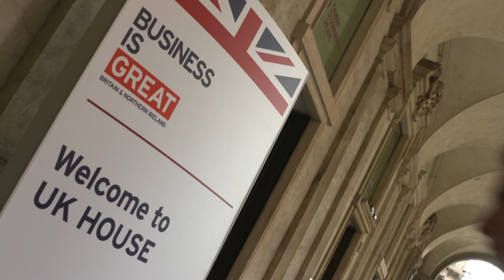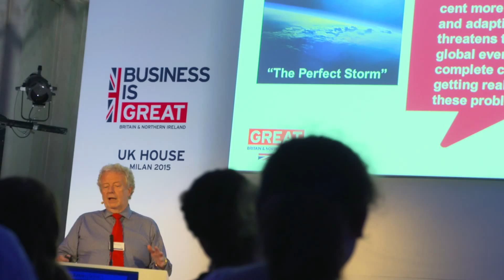UK at Milan Expo 2015: GREAT Week Agri-Tech Highlights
GREAT Week Agri-Tech saw UK government host and facilitate the meeting of over 300 agri-tech industry leaders in Milan to address the World Expo theme of ‘Feeding the Planet, Energy for Life’. Attendees included British scientists, farmers, international investors, government officials and multinational corporations.

Want to join the Grown in Britain Global Business Programme?

Sign up to one of our sector-themed GREAT Weeks

Find out more about UK at Milan Expo 2015